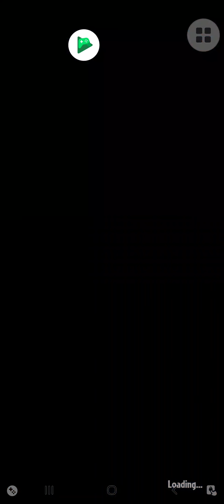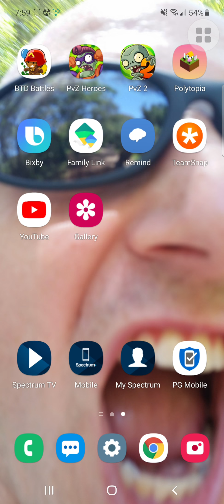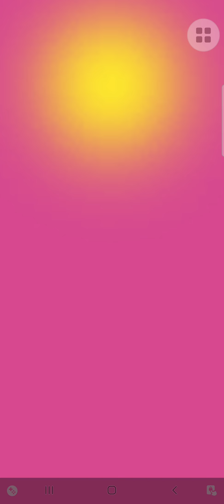Y Griego | Plants vs. Zombies Heroes Gameplay Episode 108